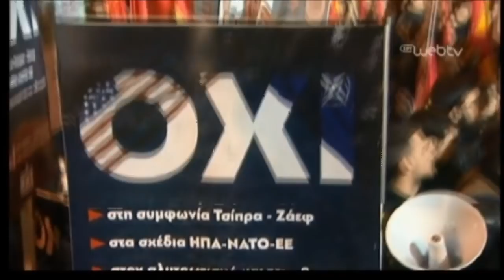ΧΑΙΡΕΤΙΣΜΟΣ ΤΟΥ Β.ΧΡΙΣΤΟΦΟΡΟΥ ΣΤΗ ΣΥΓΚΕΝΤΡΩΣΗ ΕΝΑΝΤΙΑ ΣΤΗ ΣΥΜΦΩΝΙΑ ΤΣΙΠΡΑ-ΖΑΕΦ